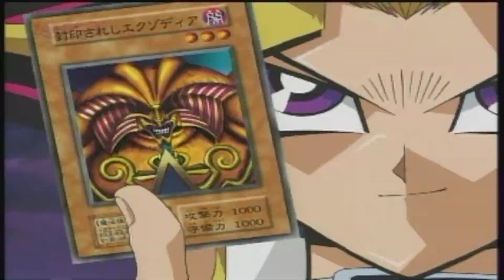Yu-Gi-Oh! - Yugi Summons Exodia (HK Subs)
Now with horrible subtitles, I hope you can understand Japanese because the subs are shit